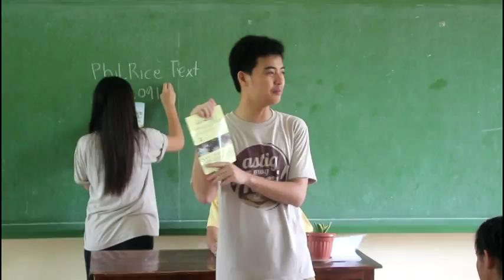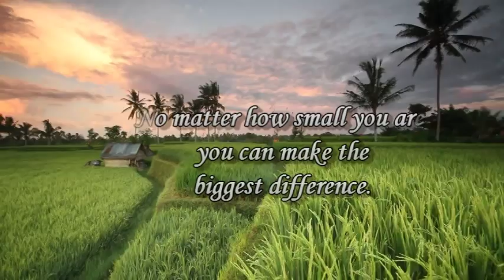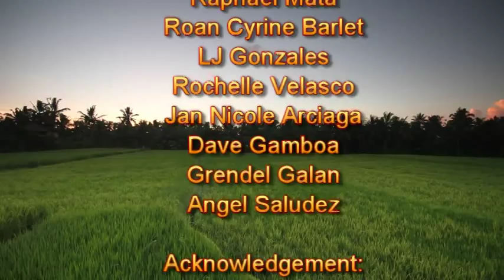CCAHS short film